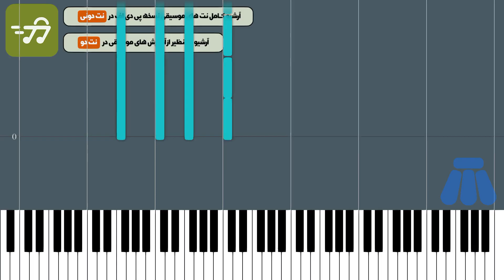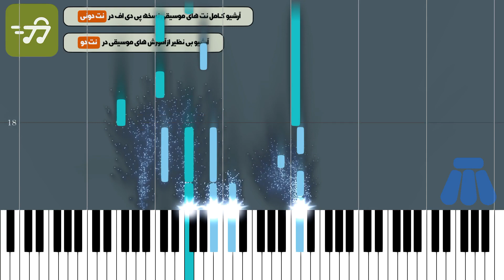آموزش آهنگ اسمش عشقه با پیانو از مرتضی پاشایی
آموزش آهنگ اسمش عشقه با پیانو به همراه پی دی اف نت آهنگ اسمش عشقه برای پیانو

توضیحات
آهنگ ساز : مرتضی پاشایی
تنظیم کننده : رضا سامیر
ساز : پیانو
سطح : متوسط
مدت زمان آموزش : 00:03:21

متن ترانه :
نت پیانو آهنگ اسمش عشقه از مرتضی پاشایی

نت نویسی و اجرا رضا سامیر

این نت جهت اجرا با پیانو توسط رضا سامیر نت نویسی و تنظیم شده است

جهت مشاهده نسخه های دیگر نت آهنگ اسمش عشقه از مرتضی پاشایی برای ساز های دیگر از طریق لینک های زیر اقدام نمایید

متن آهنگ اسمش عشقه از مرتضی پاشایی

این یه حسِ جدیده

یکی دوباره از راه رسیده

مثلِ اون چشمم ندیده

انگاری اونو،خدا واسه من آفریده

یکی که صاف و ساده

آروم قدم زد،تو امتداد شبِ تنهایی جاده

دستِ خودم نیست،قلبم میلرزه بی اراده

میریزه دلِ دیوونه،اسمش عشقه

کسی نمیدونه اسمش عشقه

همیشه میمونه نت پیانو

اسمش عشقهــــ

اگه من اونو دوس دارم اسمش عشقه

تنهاش نمیذارم اسمش عشقه

میاد کنارم آخه،اسمش عشقه

شبیه بغض و بارون

اشکام میریزه،تویِ خیابون

حال و روزم مثلِ مجنون

یخ کرده دستام،مثلِ زمـــستون

زلالِ مثلِ آبه

شکی ندارم این انتخاب آخر مثلِ یه خوابه

اما میترسم،شاید دوباره این سرابه

غمِ تو دلِ دیوونه اسمش عشقه

میره نمیمونه

اسمش عشقهــــ

همه جا جلو چشمامه،اسمش عشقه

نمیدونه که دنیامه اسمش عشقه

دلیلِ اشکامه اسمش عشقه

اسمش عشقه …

اسمش عشقه برای پیانو آهنگ اسمش عشقه از مرتضی پاشایی

کلمات کلیدی